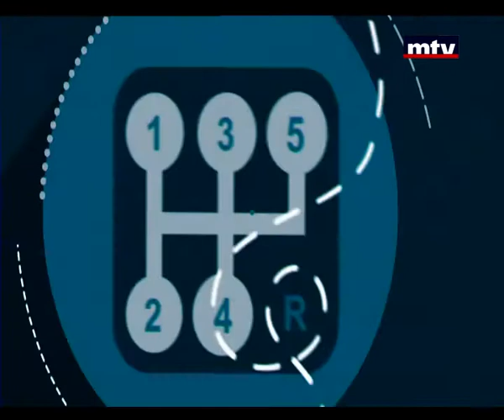Auto Focus - BYD G3 - 16/06/2015